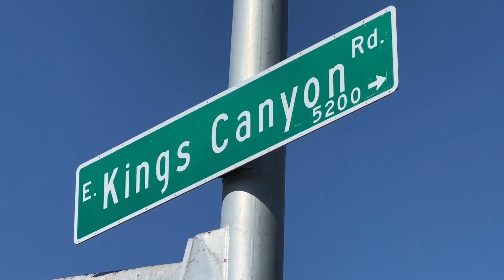Celebrating Cezar Chavez day in Fresno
Civil rights icon Cesar Chavez was celebrated and honored Thursday on what would've been his 95th birthday.